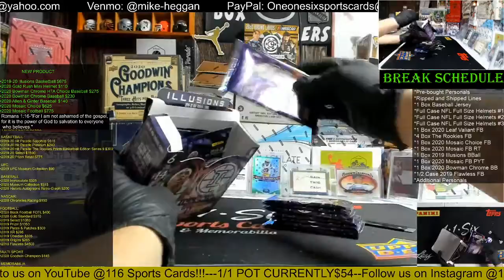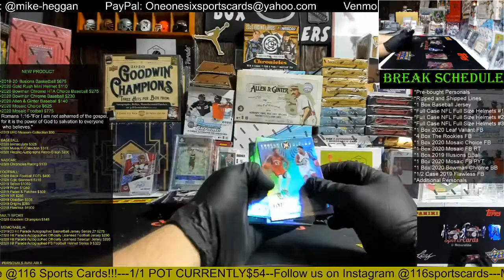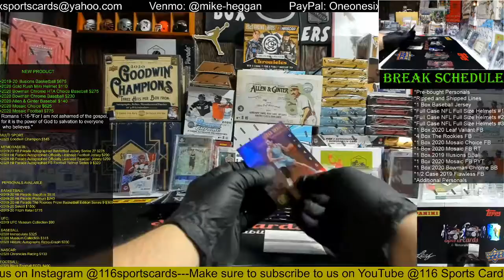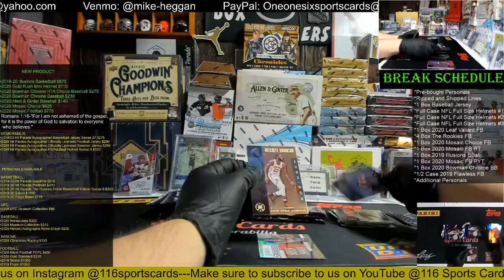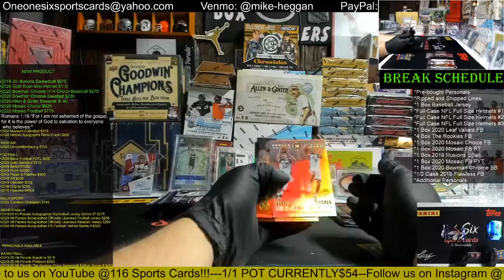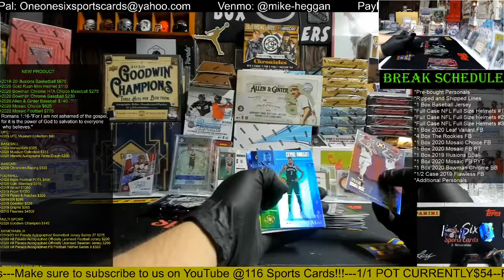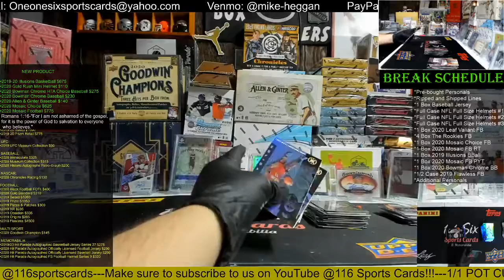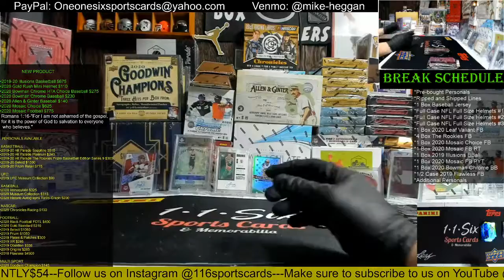2019 Illusions Basketball 1 Box Group Break!!!! GIANNIS!!! ZION!!!!